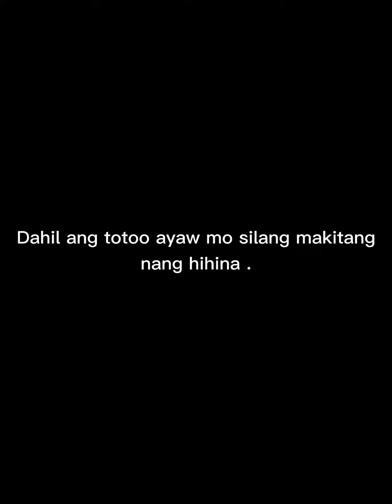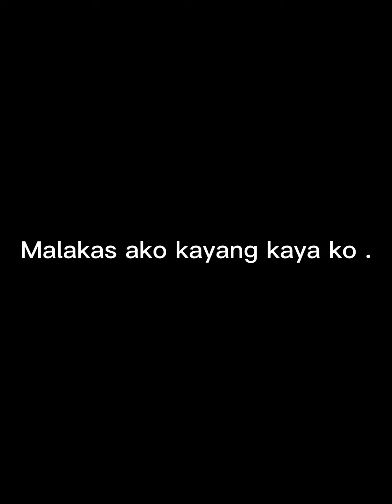Kamusta na kaya yung sarili mo !